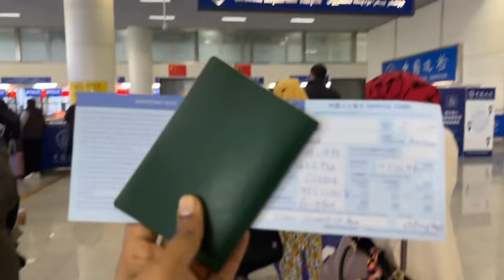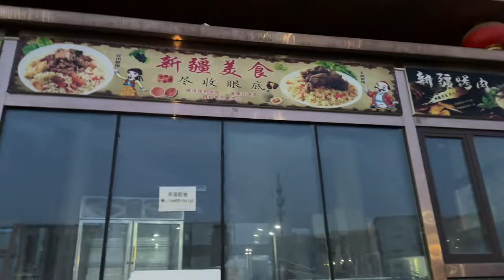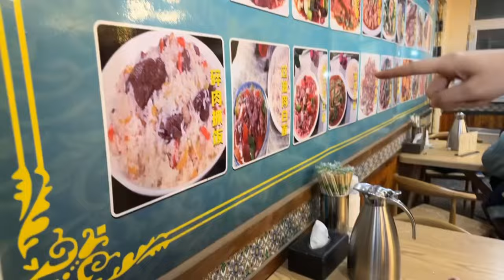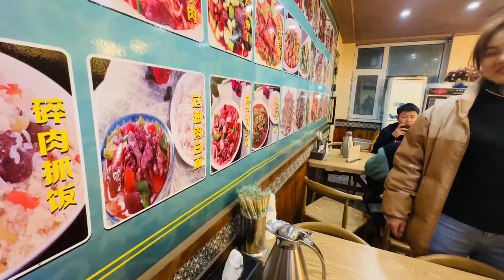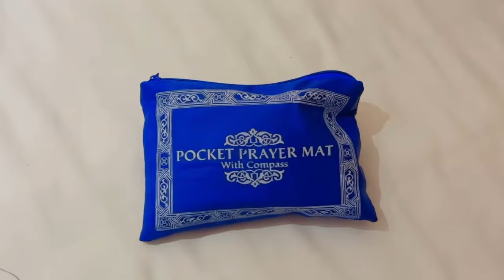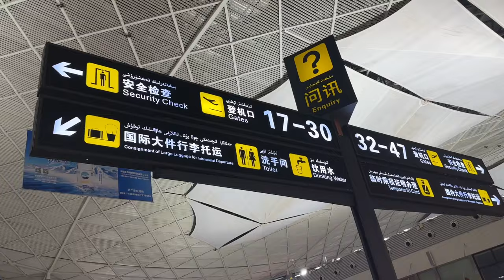Pakistani Travelling to China| Urumqi Xinjiang|Chinese Muslims|Vlog in China |CHINA SOUTHERNAIRLINES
Watch in this video how a Pakistani travels to China and shares her experiences. How did she experience meeting Chinese Muslims and Chinese Halal food or Muslim food in China? In this China vlog, learn about the journey to Urumqi, Xinjiang with China Southern Airlines.

 Ürümqi is the second-largest city in China's northwestern interior after Xi'an as well as the largest in Central Asia in terms of population. According to the Guinness Book of Records, Ürümqi is the most remote city from any sea in the world.[6][7] Ürümqi has seen significant economic development since the 1990s and currently serves as a regional transport node and a cultural, political and commercial center.